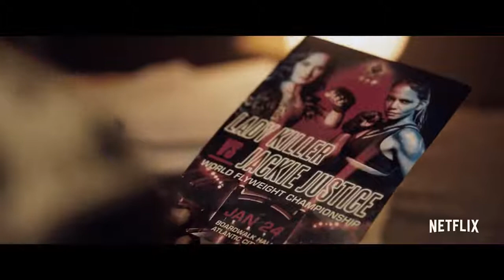Bruised Official Trailer (2021) - Stephen McKinley Henderson, Halle Berry, Shamier Anderson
Check out the official Bruised Trailer starring Stephen McKinley Henderson, Halle Berry, Shamier Anderson

UK Release Date: November 24, 2021
Starring: Stephen McKinley Henderson, Halle Berry, Shamier Anderson
Directed By: Halle Berry

Synopsis: A disgraced MMA fighter finds redemption in the cage and the courage to face her demons when the son she had given up as an infant unexpectedly reenters her life.